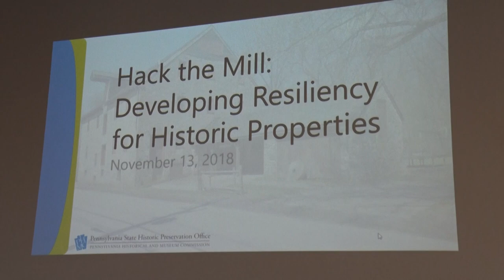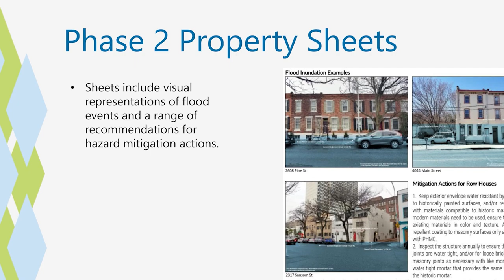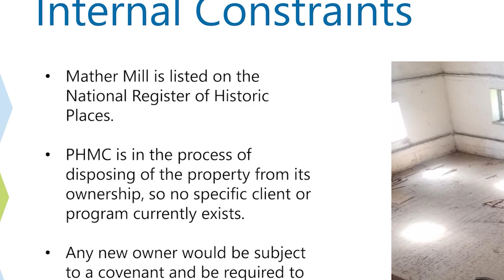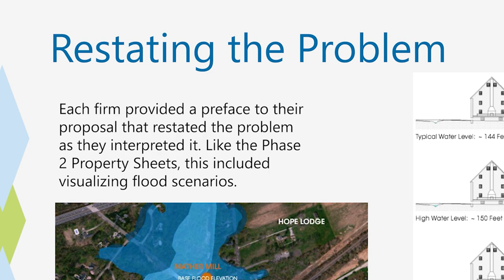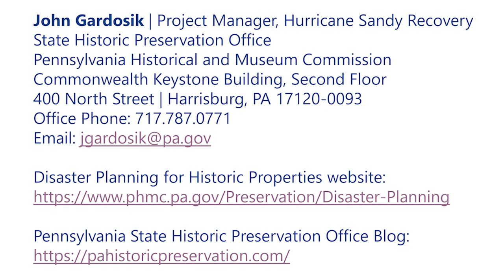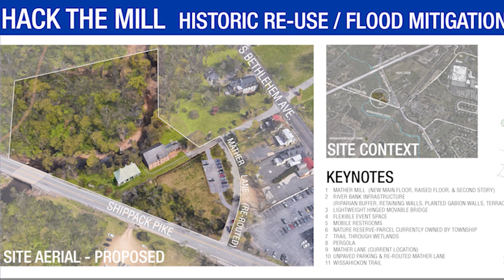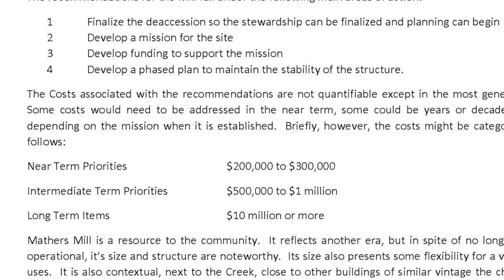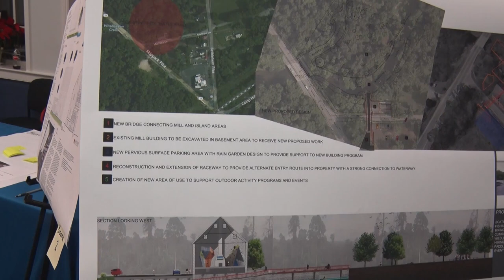“Hack The Mill Initiative” Presentation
The historic Mather Mill, located in Whitemarsh Township, was built in the late-1600’s, and added to the National Registry of Historic Places in the early 1970s. The Commonwealth of Pennsylvania took ownership of the property in 1966. By 2018, the state’s Historic Preservation Office held a public meeting at the Whitemarsh Township Building (seen here) to get feedback on different ideas to revitalize this historic structure. By 2022, the site was passed onto a private entity who would make Mather Mill (a.) A meeting space for the Friends of Hope Lodge and a local fishing club, and (b.) Office space for a law firm and real estate business. Link to the 2022 article is below: